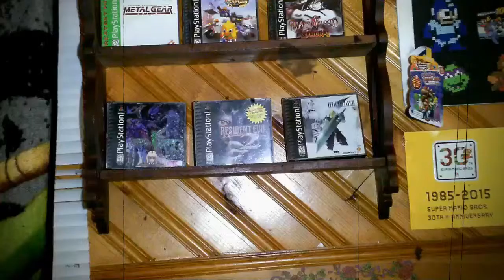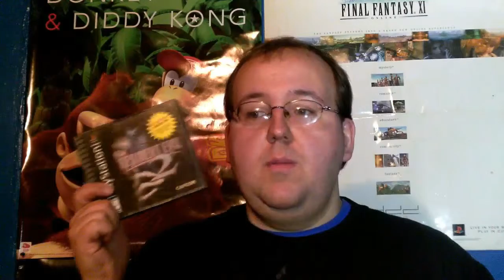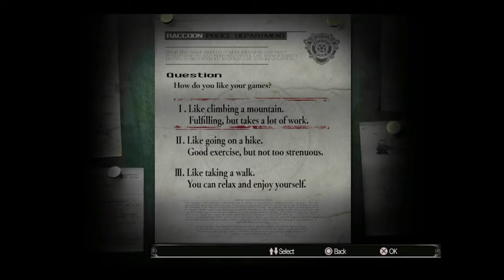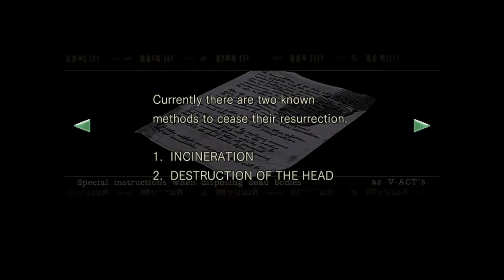Resident Evil ps4 remake gameplay and first impressions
Tried doing a skit hope everyone enjoyed it.  It was sort of a re-enactment as to when I first played a Resident Evil.  Didn't really come out how I invisioned it but considering I did it on the fly I'm happy with it.

Hope you enjoyed the gameplay and first impressions as well